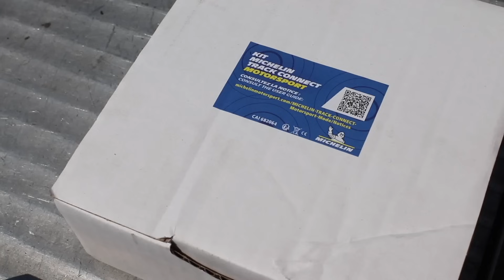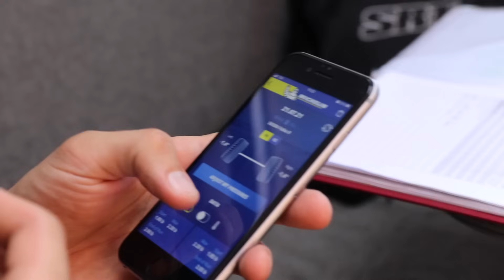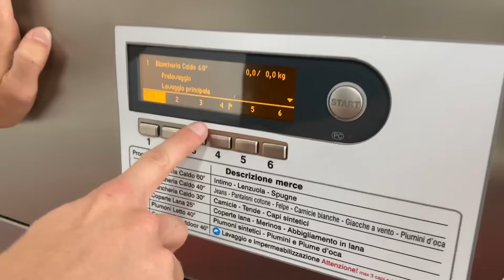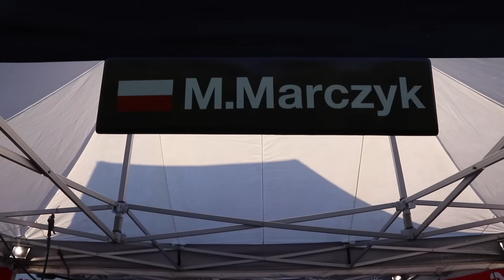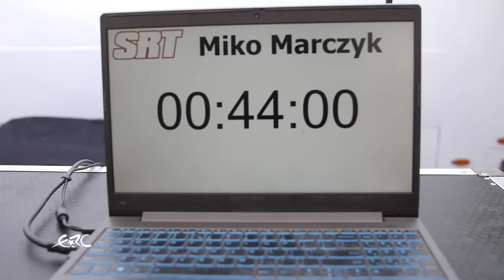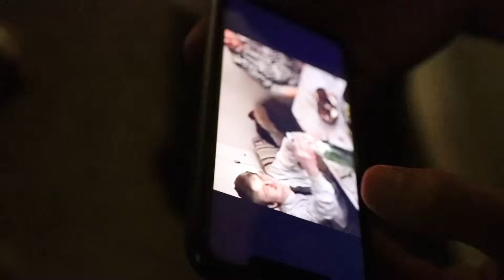Rajd Di Roma Capitale 2021| Miko Marczyk VLOG | Awaria na testach...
Jak zawsze po rajdzie zapraszamy Was za kulisy- czas na vloga z Rally di Roma Capitale🇮🇹
Odcinek mógłby mieć tytuł „złe dobrego początki...” 🙂

Dowiecie się co wydarzyło się na dzień przed startem rajdu i jak wybrnęliśmy z tej niezwykle trudnej dla nas sytuacji, jak to jest zwiedzać Wieczne Miasto rajdówką, jaki jest nasz ulubiony film na YouTube oraz wiele, wiele innych 😉

Miłego oglądania!